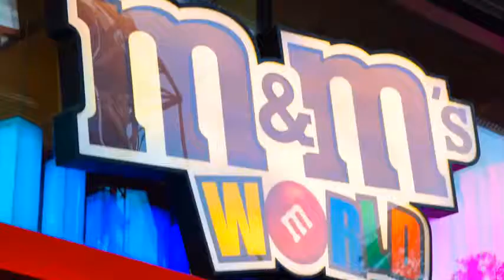London Life by Londoners